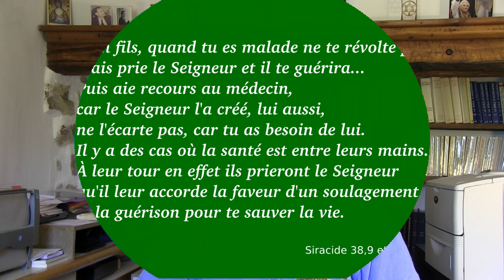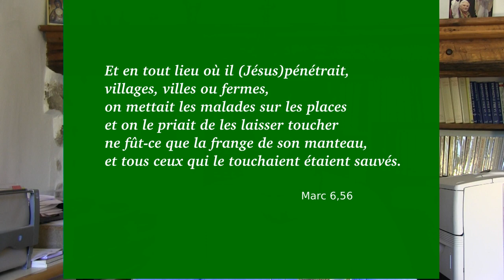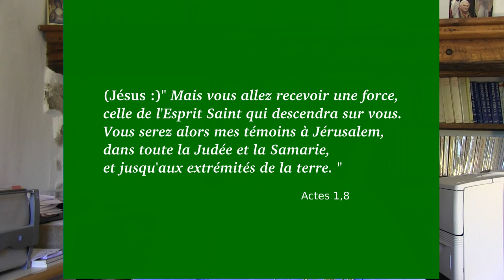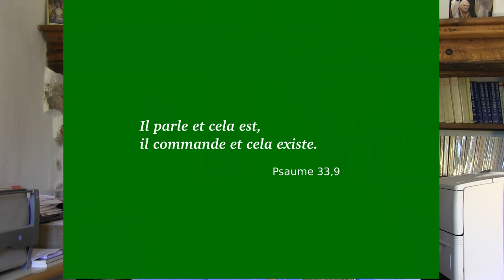Une femme sauvée et une jeune fille qui revient à la vie